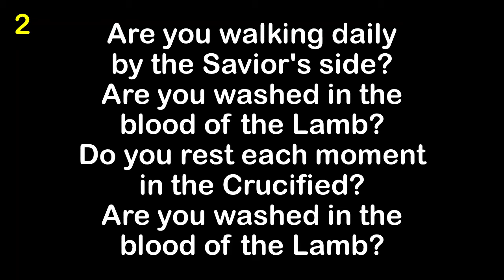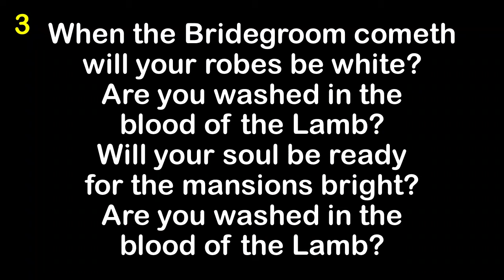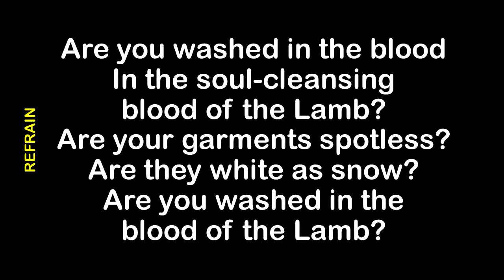Are You Washed In The Blood